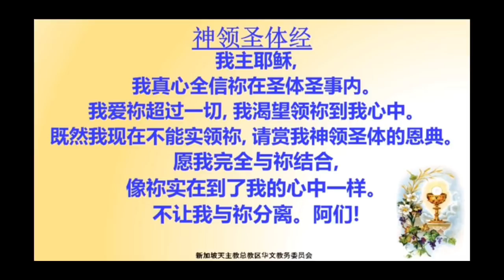2020.4.21 平日华语弥撒 黄财龙神父主祭 Weekday Mandarin Mass celebrated by Fr Terence Wee C.Ss.R